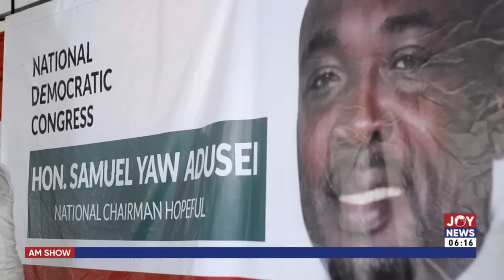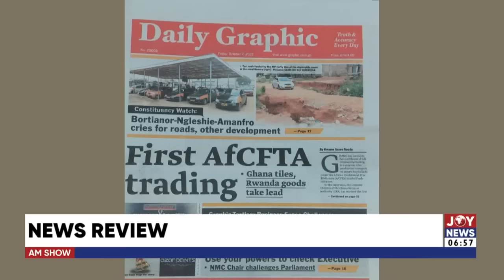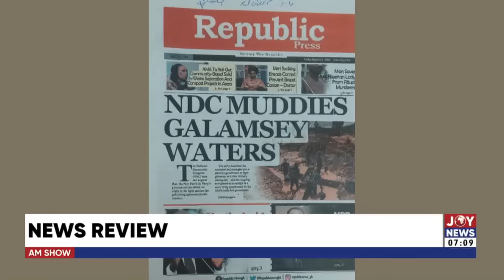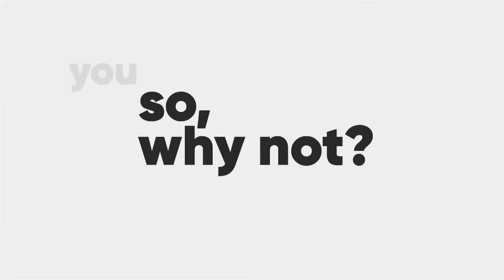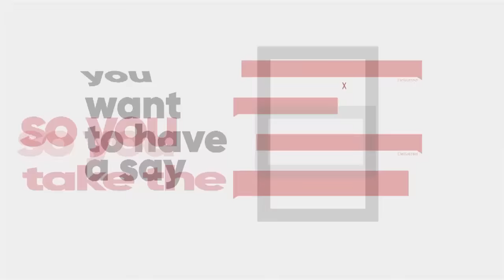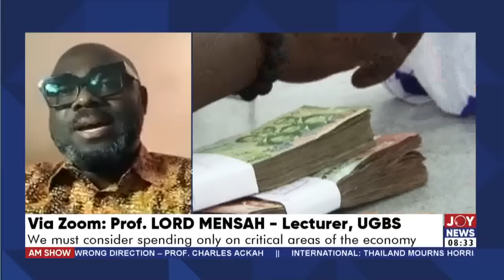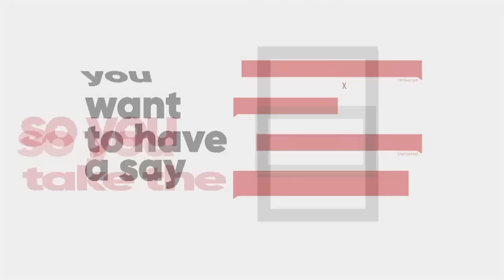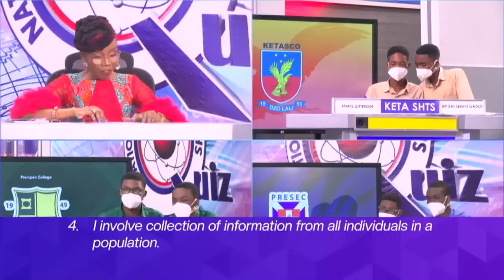Watch the full content of AM Show with Benjamin Akakpo on JoyNews (7-10-22)